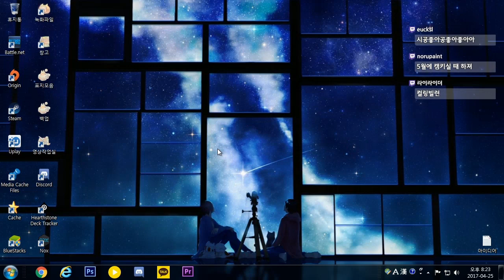[옥냥이 일상] 캠방을 안하는 이유 (RoofTopCAT Luxury Life)